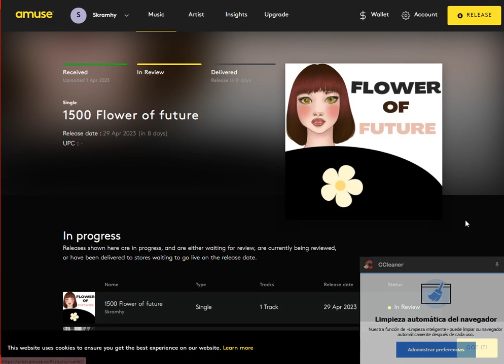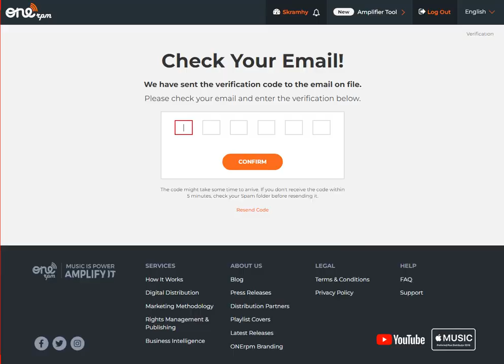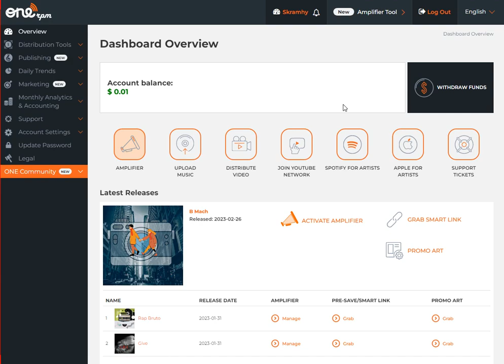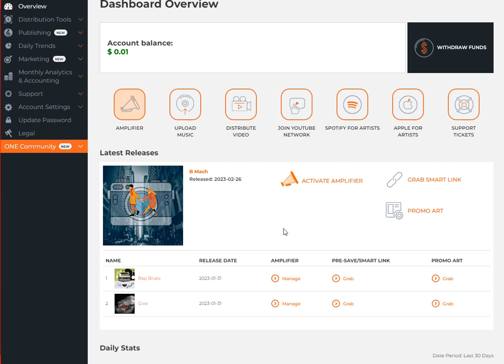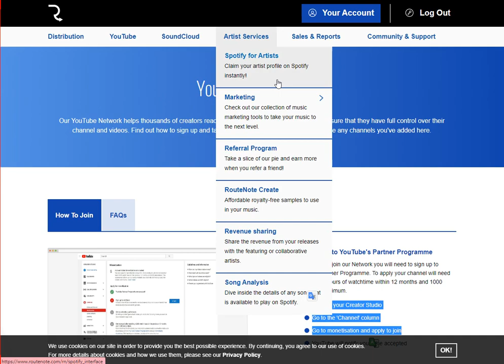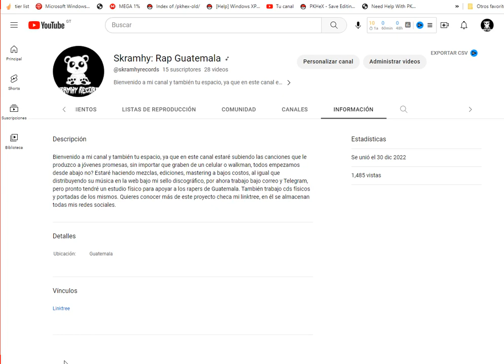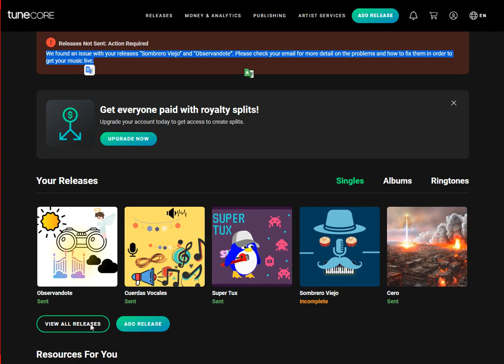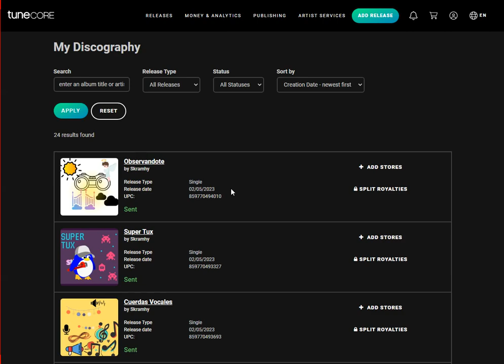La mejor distribuidora de música digital del 2023, monetiza tú música sin problemas e inmediatamente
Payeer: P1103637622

USDT (TrX): TQNXs8jeCfFj2qhDBM9PQNPSdfKTYQzJAi

Mi setup de grabacion y edicion musical muy economico:

tarjeta de sonido

Software de masterizacion: Izotop Ozone ($22)

Te gustaría entrar al mundo de la criptomoneda o quizás ya eres parte de él, quizás no conocías esta increíble billetera, que es upholand que esperas para probarla, crea tu cuenta y recibe automáticamente $20 por cada acumulacion de $250

Pero uphold no es la unica billetera digital tambien existe faucetpay, muy utilizada en paginas de pagos instantanios sin minimo de retiro te invito a utilizarla

Gana ingresos pasivos solo por tener una app en segundo plano recopilando trafico de red, ganas por paypal o por jumptask

Mucha crypto pero como transferirlo al banco en toda latinamerica, ya disponible (también puedes comprar criptompmedas)

SOBRE TODO MUCHISIMAS GRACIAS POR ESCUCHARME